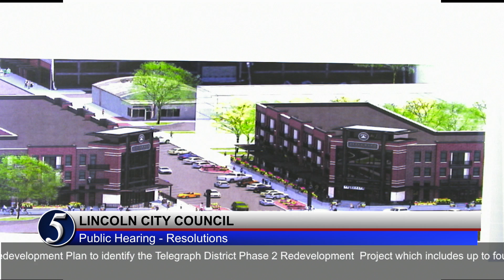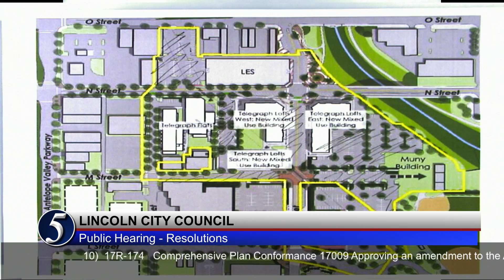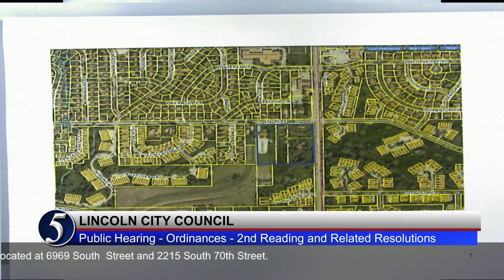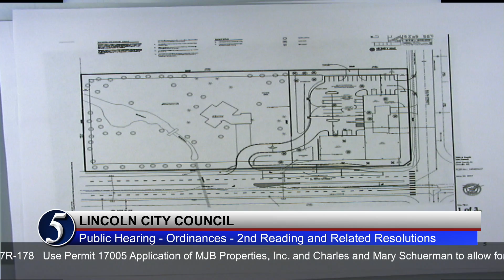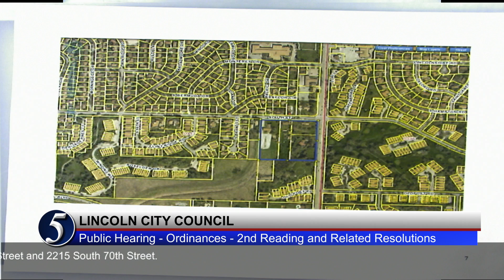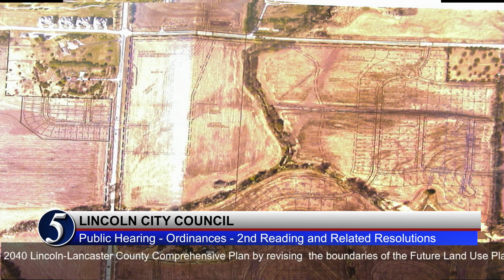Lincoln City Council July 17, 2017